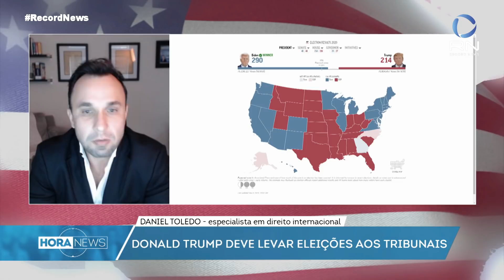Donald Trump deve levar eleições aos tribunais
O especialista em direito internacional e consultor de negócios internacionais, Daniel Toledo, analisa as eleições americanas e uma possível batalha nos tribunais.